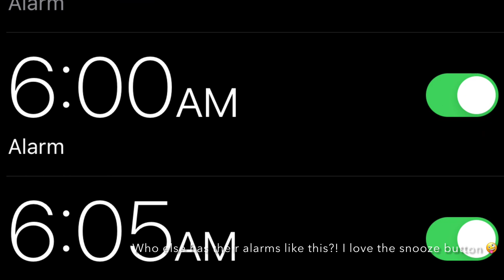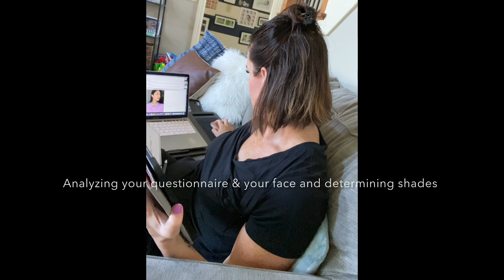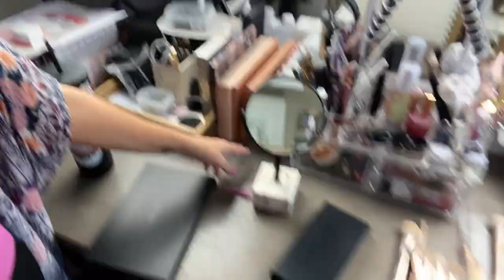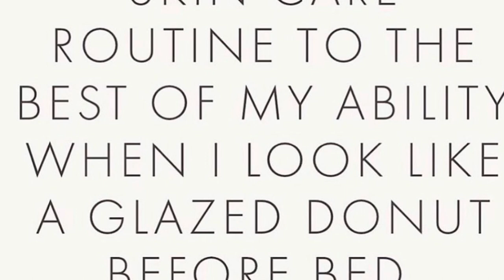A Day In My Life : Behind the Scenes From Content Creation to Skincare Regimens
If you’ve ever been curious about what a typical day is like for me behind the scenes, come take a little peek at my day (I warn you its not at all glamorous)!  Sharing some secrets on how I create content, my full day’s skincare routine and all day drinking problem (coffee, of course) and how I work from home on my business as a busy Mom of three.

Get MATCHED! New to Seint and want to try it?  Complete this color match questionnaire for both IIID and/or Demi Colour:
I'll send you a personalized palette with colors that will best compliment your unique skin tone.

For more tips and more tutorials, let’s be friends on Instagram!

Shown in Video:
I Only Raise Ballers tee
Coffee stirrer
Azaleic acid
Peptide serum
Vitamin C
Eye cream
Volume spray
Texture Mist
(Whip, Salt and Sea, Thermal Magique)
Isle of Paradise drops
GlowScreen spf
Coco & Eve
Applicator mitt
Back applicator
Water jug
Lange dry shampoo
Living proof Volume Blast
R&Co Sand castle
Lange texture pomade
Kenra texture spray
Navy texture spray
SexyHair texture gel
Lange Manage
Kenra hairspray
Navy style navigator
Mom fuel cup
SuperGoop spray
SuperGoop powder
Simple wipes
Cleansing balm
Dew drops
Eye serum
Rose hip oil
Argan oil
Living proof dry shampoo
Sara Happ Dream slip
Weighted blanket

Final look Makeup shades //
Mango as color corrector using the Blush/Bronzer Brush
Sandy as main highlight using the Blush/bronzer brush
Aura as an accent brightener using the Buff brush
Astoria for contour using the Detail Brush
Vanilla Dust with the Powder brush
Tropicana lip and cheek
The Perfector sponge to remove excess
Perfume No 3 as Illuminator using the Perfector to apply
Seint Setting Spray
Eyes: Frankincense, Gold, Chestnut, 34th St., Cider, Sugar Plum, Figgy Pudding, Pomegranate and Noel
Brows: Trust eyeshadow with the Line brush, Brow Wax

Le Volume 2-in-1 Volumizing Brush Dryer to dry
The Le Reve to wave

Comment with any questions- I'm here to help!
xoxo Sarah